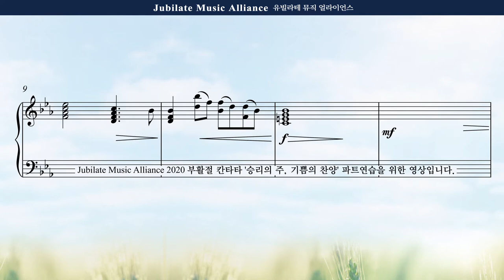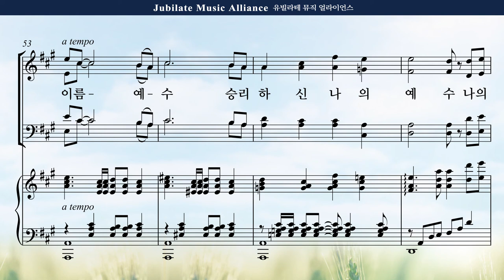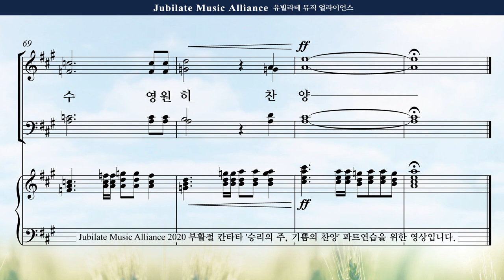[부활절 칸타타] 김민아 '승리의 주, 기쁨의 찬양' 6. 사랑하시되, 끝까지 사랑하신 주 Soprano